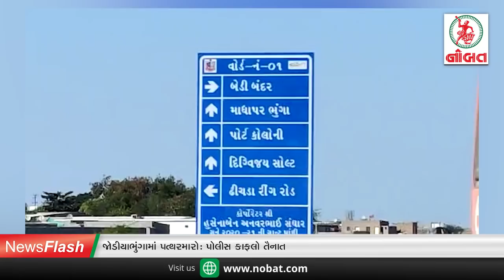જામનગરમાં કોરોનાનો કહેર અને પોલીસ બંદોબસ્ત...